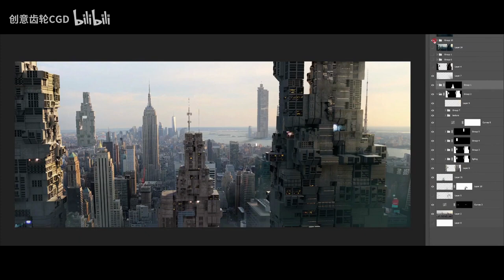好莱坞资深电影绘景师王公瑾与学员的作品合集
微博，Bilibili @ LeoLiArt，创意齿轮CGD
QQ交流群：创意齿轮CGD概念艺术⑧：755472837